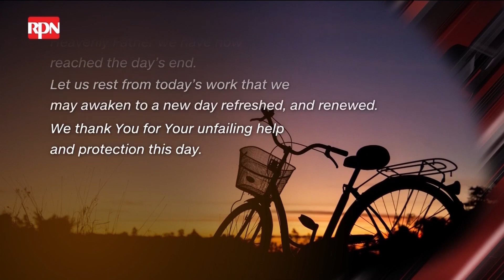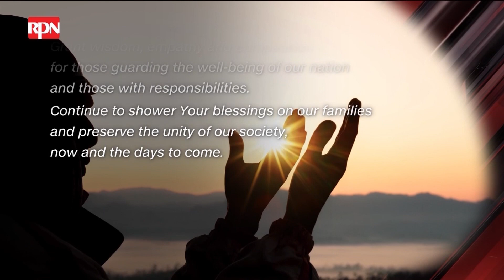RPTV - Sign OFF [7-JUN-2024]